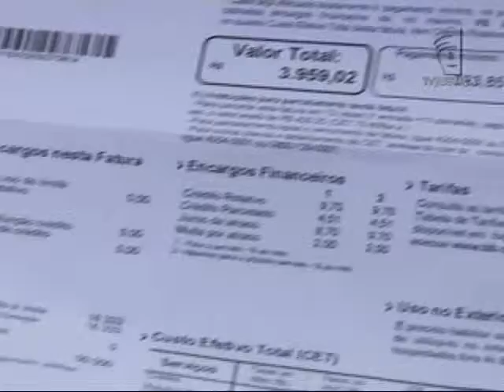Cartão Parcela (28/04/15)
O uso do cartão de crédito ainda é o meio de pagamento que mais provoca o endividamento das famílias, de acordo com uma pesquisa da Confederação Nacional do Comércio de Bens, Serviços e turismo.